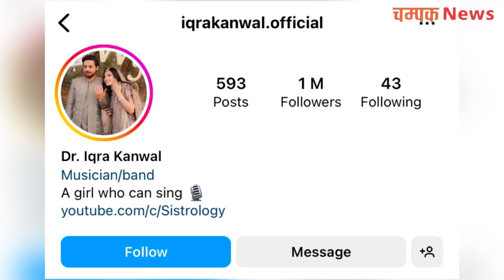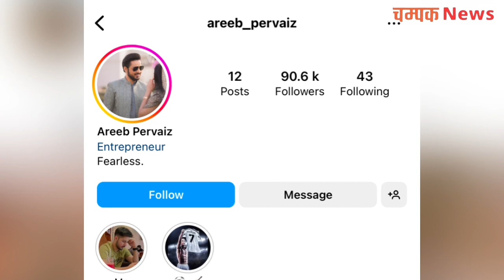Iqra Kanwal Biography | Facts | Wiki | Age | Relationship | Lifestyle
See the full video to know more about Dr. Iqra Kanwal

Susbcribe the channel to know more content like this